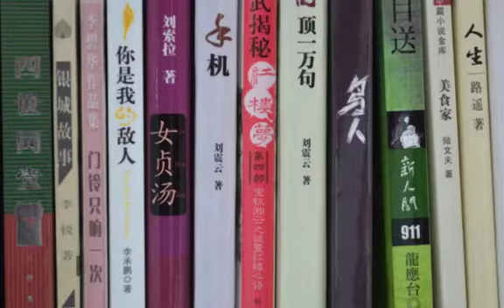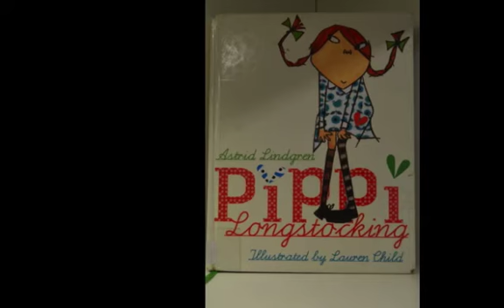2013 08 31 Stuttgart Stadtbibliothek (und Umgebung)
Die neue Stadtbibliothek in Stuttgart hat die Auszeichnung Bibliothek des Jahres auf alle Fälle verdient. Ein Kurzbesuch Ende August hat klar gemacht: in Kürze ist der nächste Besuch fällig.